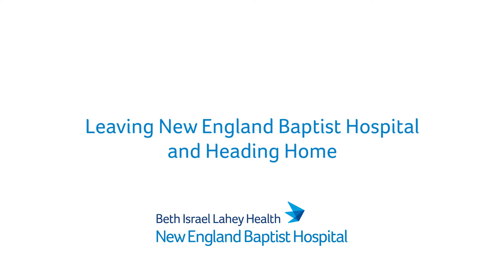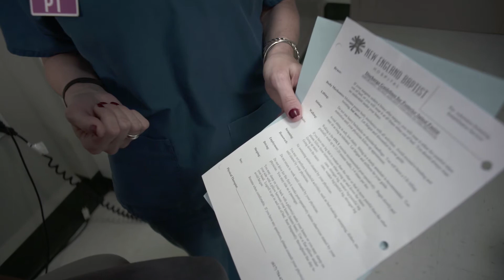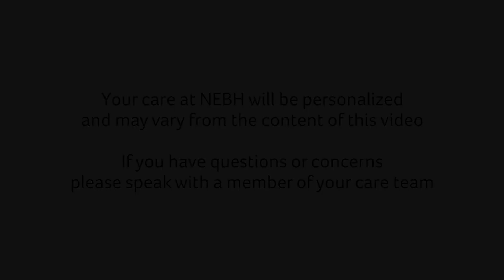Leaving NEBH and Heading Home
Each stage of the surgery and recovery process is important to its ultimate success, but after you leave the hospital, a lot will depend on you. In chapter six of this six part series, you'll learn how to prepare your home for when you return from surgery, and what to expect once you leave the hospital.